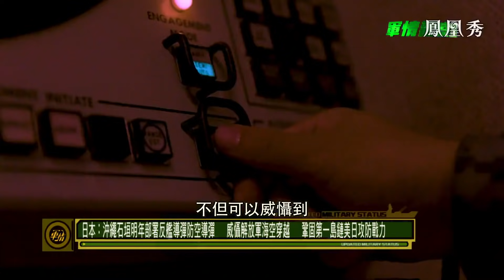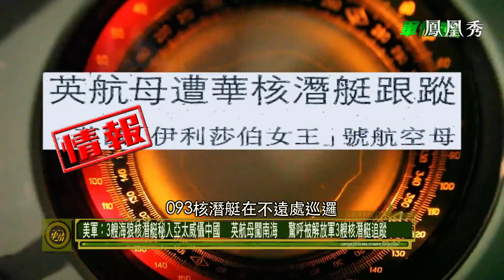《軍情觀察室》美軍3海狼核潛艇西太威懾中國 解放軍3核潛艇鎖定英國航母 20210811【下載鳳凰秀App，發現更多精彩】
美媒報道稱，7月中旬以來，美軍3艘海狼核潛艇同時在太平洋海域活動。針對中國的航空母艦和遠洋編隊，美國正在暗自進行各種陰毒設計，通過這種威懾行動，對中國的水面編隊構成比較大的威脅和影響。